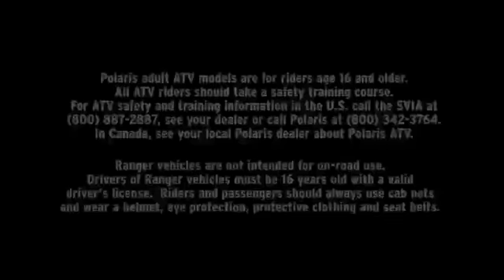Polaris Hardest Working Smoothest Riding